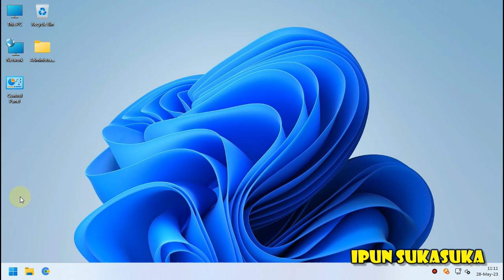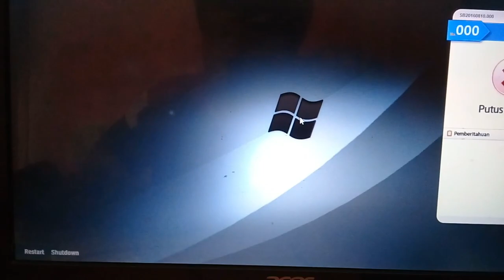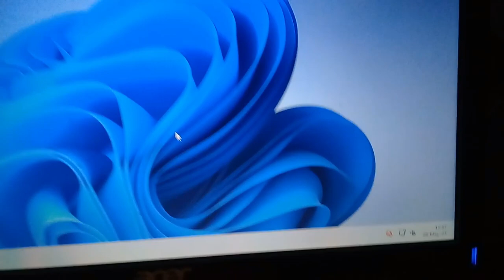INSTAL SMARTBILLING CLIENT DI WINDOWS 11 22H2 x64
File yang dipakai adalah SmartBilling Client versi lama (versi Gemscool). Untuk saat ini layanan Gemscool sendiri sudah berhenti beroperasi. Silakan gunakan alternatif program billing yang lain untuk mendukung kegiatan operasional warnet milik anda.

Windows 11 (.iso) (Credit to Owner)